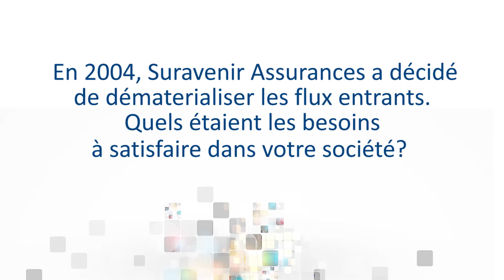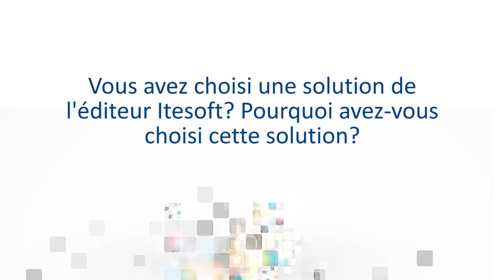Dématérialiser les processus de gestion clients : Témoignage Suravenir Assurance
Hichem Hamimed, Responsable du Département Assurance au sein de Suravenir Assurances livre un retour d'expérience sur 10 années de dématérialisation des flux papier, fax et email avec ITESOFT.